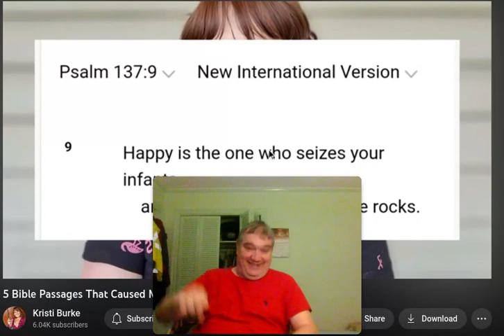Atheist discussion Psalm 139 with Kristi Burke